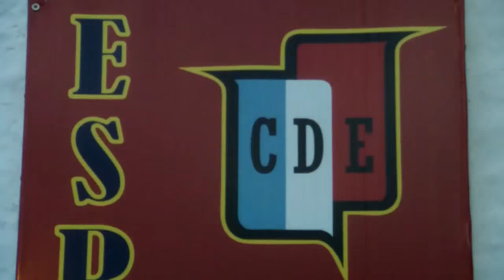Fecha 31 / Deportivo Español - Acassuso (29/08/15)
Deportivo Español(1): 1 Carlos De Maneses; 2 Milceades Arrua; 3 Favio Segovia; 4 Rodrigo Lopez Alba; 5 Maximiliano Sosa; 6 Diego Sosa; 7 Gonzalo Parisi; 8 Sebastian Lopez; 9 Pablo Villalba Fretes; 10 Cristian Amarilla; 11 Francisco Gatti

Suplentes: 12 Sebastian Hernandez; 13 Luis Aviles; 14 Sipriano Treppo; 15 Marcelo Tinari; 16 Nicolas Suarez; 17 Ramiro Fergonzi; 18 Franco Romero

DT Pedro Bocca

Acassuso(1): 1 Julio Salva; 2 Facundo Gomez; 3 Nicolas Nincini; 4 Gullermo Santana; 5 Rodrigo Chao; 6 Emiliano Pedreira; 7 Emanuel Marucho; 8 Alejandro Friedrich; 9 Damián Salvatierra; 10 Esteban González; 11 Gaston Ada

12 Nicolás Angellotti; 13 Manuel Capasso; 14 Joel Frioriti; 15 Julian Gimenez; 16 Santiago Prim; 17 Juan Pusnar; 18 Adrián Gomez

DT Gastón Ramundino

Goles: 23' Sebastian Lopez (DE); 42' Esteban Gonzalez (AC)

Amarillas: Diego Sosa (DE); Miceades Arrua (DE); Maximiliano Sosa (DE); Rodrigo Chao (AC)

Rojas: 43' Alejandro Friedrich, doble amarilla(AC)

Cambios: 47' Ramiro Fergonzi por Villalba Fretes (DE); 59' Franco Romero por Gatti (DE); 77' Julian Gimenez por Gonzalez (AC); 81' Sipriano Treppo por Segovia (DE); 86' Joel Frioriti por Salvstierra (AC)